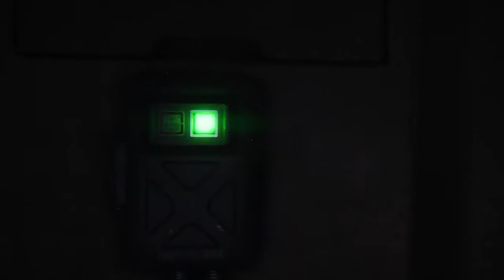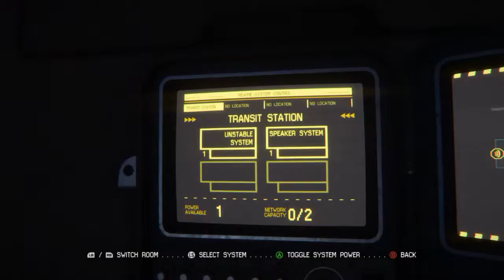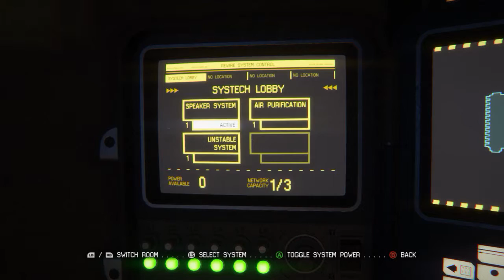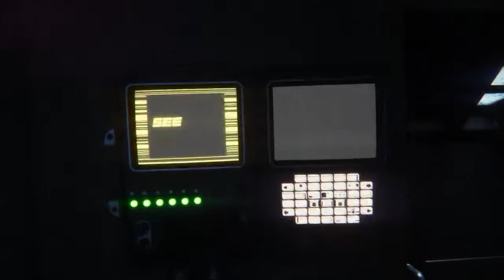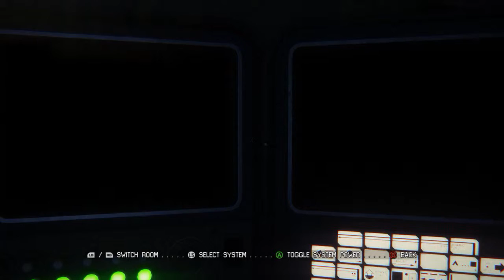Alien: Isolation Part 3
Well, in a way he deserved it let's be honest. Must have hurt though, Mr. Alien ain't phucking about. Saw it coming, but it was still surprising to be fair. I guess all i can say is... Bye, have a great time!

Make yourself heard in the comments, or just say hi to me and everyone else ;-)

TheFatRat - Xenogenesis